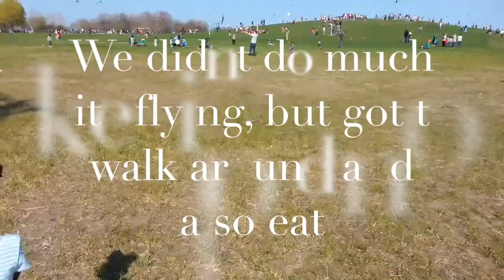Chicago kids and kite festval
took the girls to the kite festival, came too late to make and fly kites, but we still had fun